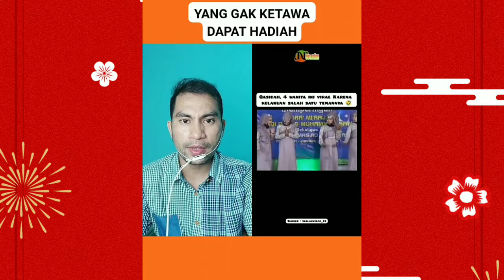KUMPULAN VIDEO REACTION (PART 47)‼️ DUET RANDOM ‼️